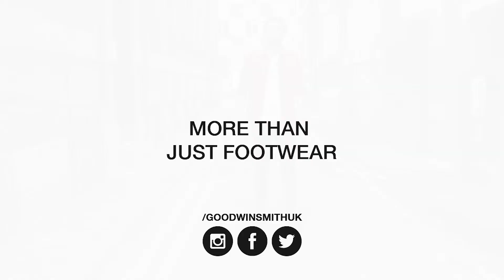GOODWIN SMITH AW18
Here's a promo video I shot for Goodwin Smith's AW18 collection, Manchester, England.